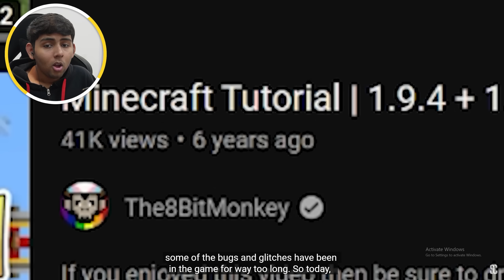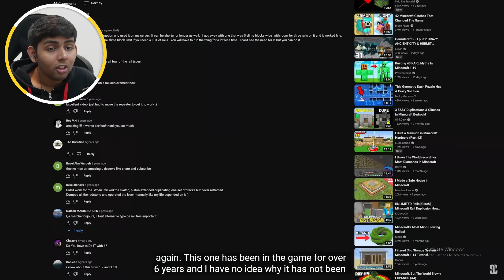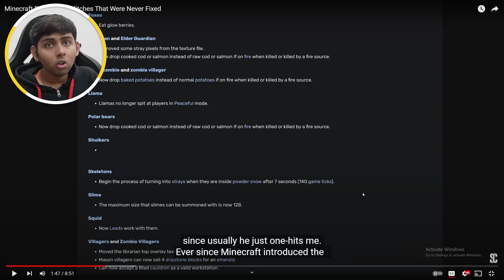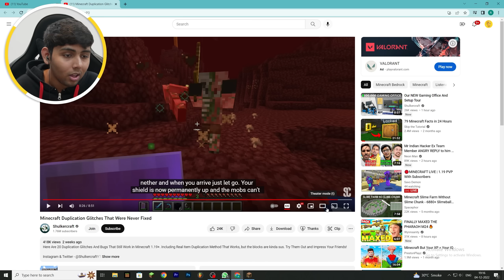TESTING Viral Minecraft GLITCHES To See If They Work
🌟 Socials 🌟

Hey everyone it’s Bebu, and Welcome back to another minecraft video! I try to keep these vids as clean and family friendly as possible! Today I'm playing TESTING Viral Minecraft GLITCHES To See If They Work! Hope you enjoy!

Peripherals :
• Audio Interface
• Mic Stand